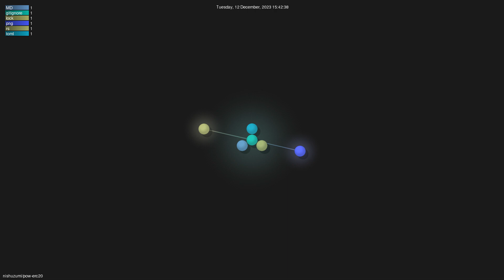nishuzumi/pow-erc20 - Gource visualisation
Author: nishuzumi
Repo: pow-erc20

Description: A minter for PowerERC20 by rust
Starred: 128
Forked: 89
Watching: 1
Total commits: 4
Initial commit: Tue Dec 12 23:22:49 2023 +0800
Total number of files: 6